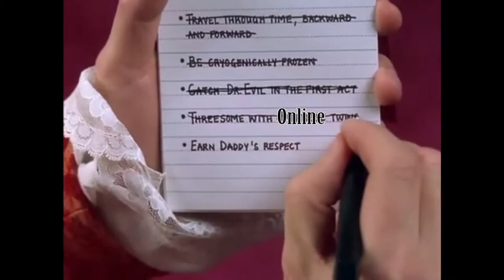TRYING TO PICK UP THE LADIES | Friday the 13th the Game #3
Chinbilla is sick of being single and tries to impress the ladies. Will he live to bed with those lovelies? One way to find out.

Thumbnail by Salad 25